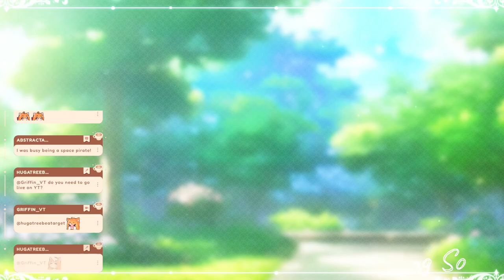1v1 me at the colisseum (Pt. 12)